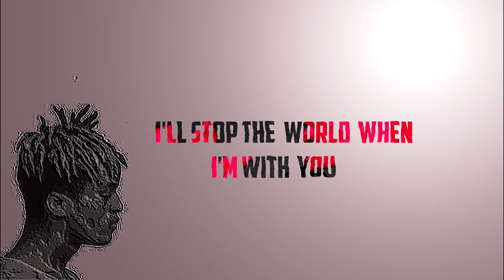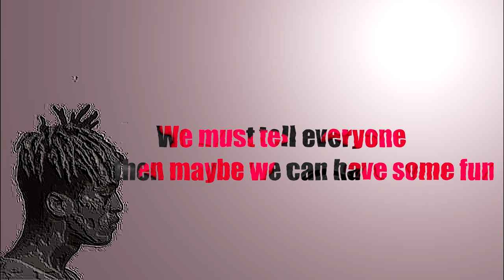XXXTENTACION - School Globes ft.Lil Nas X (Lyrics)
XXXTENTACION - School Globes ft.Lil Nas X (Unreleased) Lyrics video
Song by XXXTARNATION
Beat made by Nocturna